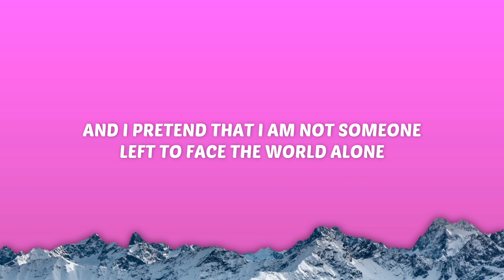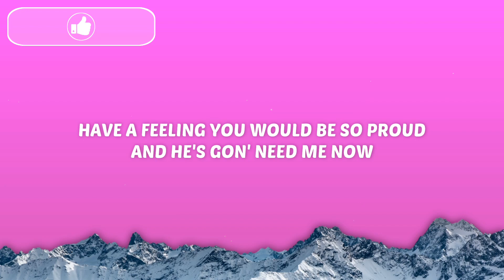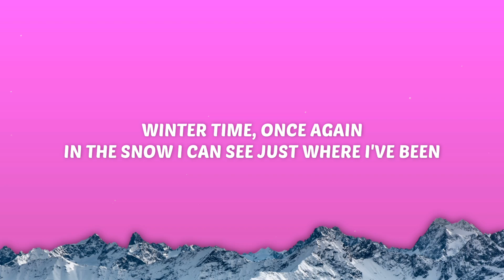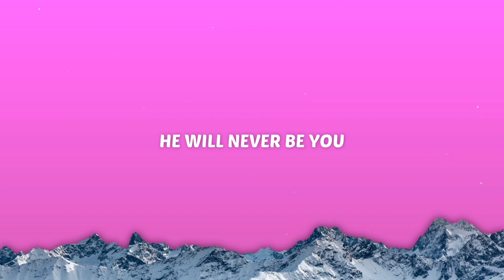Alan Walker & Emma Steinbakken - Not You (Lyrics)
Lyric video for Alan Walker & Emma Steinbakken - Not You

alan walker not you lyrics
emma steinbakken not you lyrics